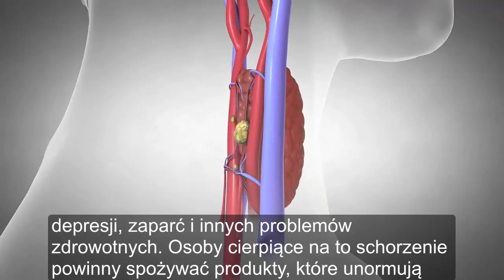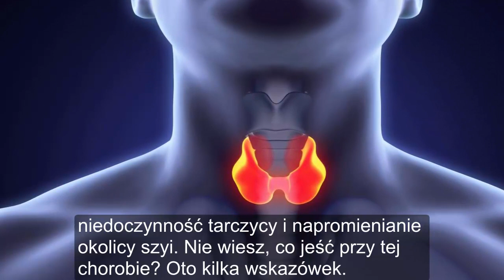Niedoczynność tarczycy – Sprawdź jak wspomóc swoją tarczycę naturalnie!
Nie wszyscy wiedzą że można naturalnie wspomóc swoją niedoczynnosć bądź nadczynność tarczycy. Sprawdź jakie naturalne produkty są wstanie wspomóc jej pracę! ZAPRASZAM DO SUBSKRYPCJI KANAŁU DOMOWE SPOSOBY NA ZDROWIE! Nasza społeczność liczy już ponad 80 tysięcy!